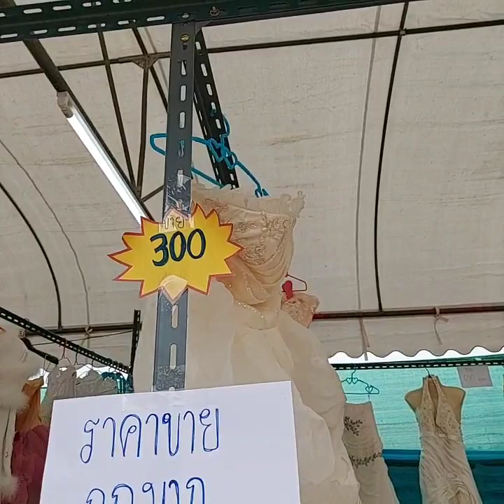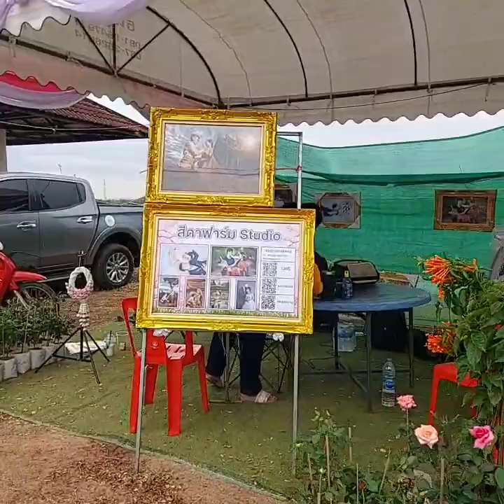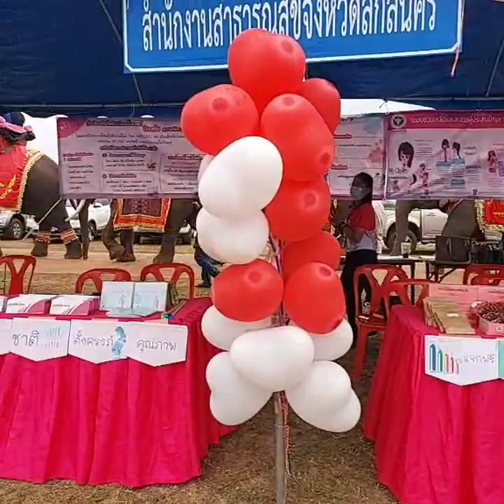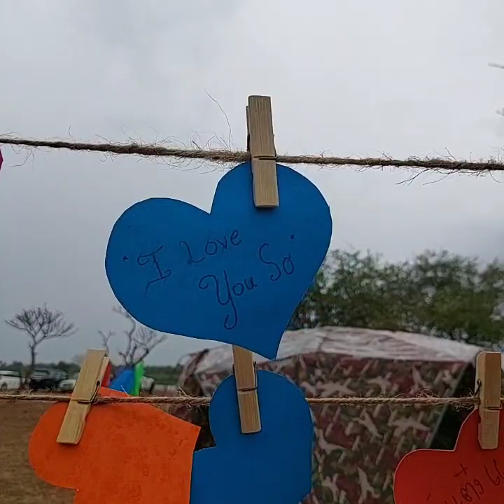ขบวนแห่งควารัก ความรักเบ่งบาน ณ ดอนขาม-ดอนลังกา จ.สกลนคร | วาเลนไทน์ | Weddig Fair Sakonnakhon 2022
ขบวนแห่งความรัก (ดอนฮัก ดอนขาม-ดอนลังกา) ที่สวนสาธารณะดอนขาม-ดอนลังกา จังหวัดสกลนคร